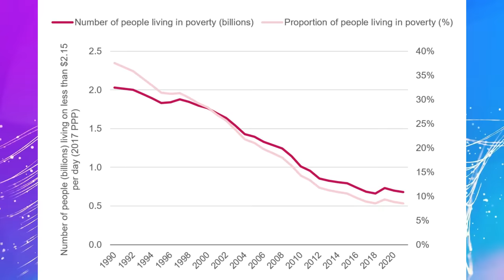Jstudio ~| ጅቡቲ ብዛዕባ ኤርትራ። ርክብ ኢራንን ኢትዮጵያን። እስራኤል~"መቕጻዕቲ ኢራን ተዓዘቡ"